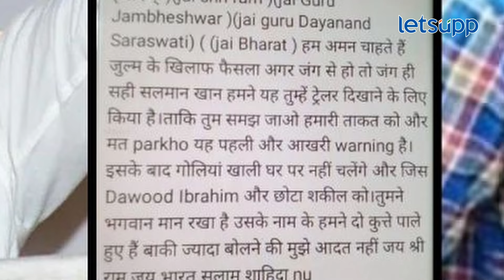Salman Khan House Firing Case : सलमानच्या घरावर गोळीबार प्रकरण, आरोपींचा खतरनाक प्लान उघड LetsUpp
सलमान खानच्या घरावरील हल्ला प्रकरणी अटक करण्यात आलेल्या आरोपींना मुंबईत आणल्यानंतर खतरनाक प्लान उघड...